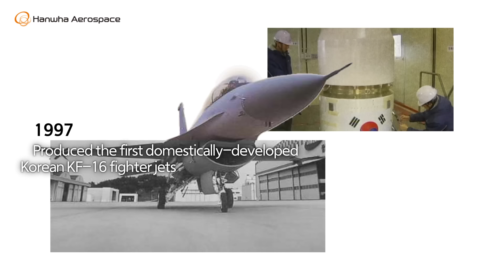[D-1] The 3rd Launch of the Nuri: 'The Journey of Challenges'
Meet the journey of challenges ranging from the wasteland of space industry
to the moment of launching the Nuri (Korea Space Launch Vehicle-II)!

On May 24, 2023, the heart of the Nuri,
manufactured through endless challenges by Hanwha Aerospace, beats again.